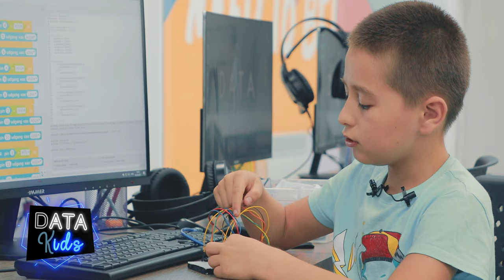"Data kids" продолжает создавать юных робототехников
👨‍🚀 Сегодняшний наш герой Миржахон Бобожанов сделал проект с лед-лампами с помощью Ардуино.